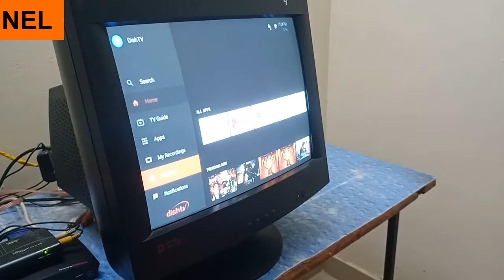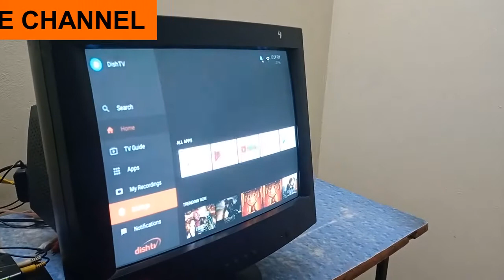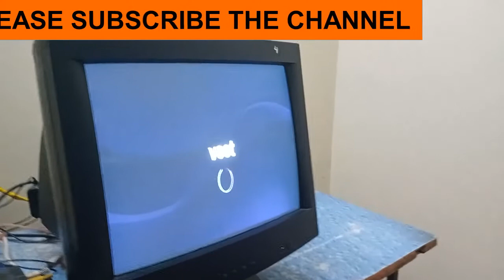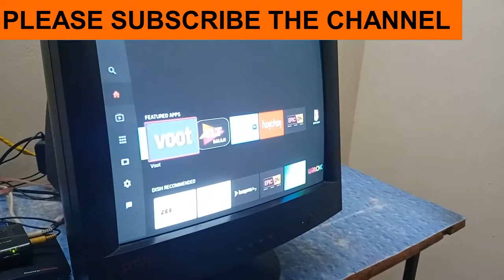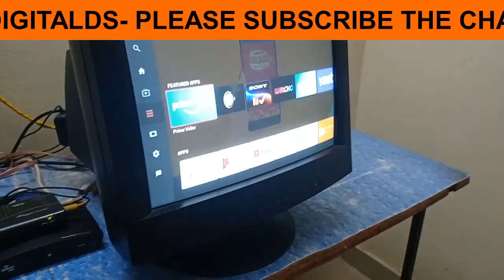Normal TV to Smart TV | How to make old CRT TV to Smart TV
normal tv ko smart tv kaise banaye  normal tv ko smart tv banane ka tarika Normel TV ko Smart TV Kaise banaye? | How to Convert old TV into Smart TV How to Make Normal LED TV to Smart LED TV || नोर्मल एल इ डी टीवी को स्मार्ट एल इ डी टीवी कैसे बनाये
How to convert Normal Tv to Smart Android Tv
अपनी CRT TV को Android TV या Smart TV कैसे बनाएं | देखिये सबसे आसान जुगाड़
How to convert simple TV to smart TV | convert LED TV to smart LED TV
डिब्बा TV ko smart tv कैसे बनाये banae ? How to convert old crt TV into smart TV
How to Convert Dabba TV/LED TV to Smart TV | डिब्बा TV ko smart tv कैसे बनाये banae ? | TECH Aditya
नॉर्मल टीवी को स्मार्ट टीवी में कन्वर्ट करें || HOW TO CONNECT MOBILE PHONE TO TV || By Dk
How to make normal T.V to smart T.V 2020 || new trick 2020
Normal Tv ko Smart Tv kaise banaye || Chromecast setup || Chromecast ko Tv me kaise Connect kare
किसी भी LED TV को चलाओ अपनी आवाज से | How to make Normal Led Tv To Smart Led Tv With Voice remote